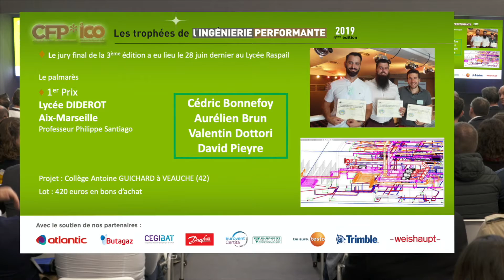CFP - Trophées Education à la Maquette numérique - 1er Prix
Les Trophées de l’Education à la Maquette numérique - Réseaux Fluides, organisés par le Lycée Raspail et l’éditeur de logiciels Trimble MEP France, ont pour objectif de mettre à l’honneur les savoir-faire et les initiatives des établissements scolaires dans le développement des maquettes numériques et des réseaux fluidiques. Cette 3e édition a permis de décerner le 1er Prix à une équipe de quatre étudiants du lycée Diderot d’Aix-Marseille : Cédric Bonnefoy, Aurélien Brun, Valentin Dottori et David Pieyre.